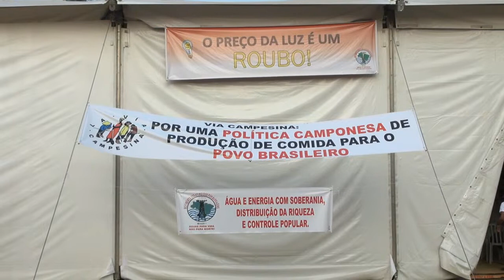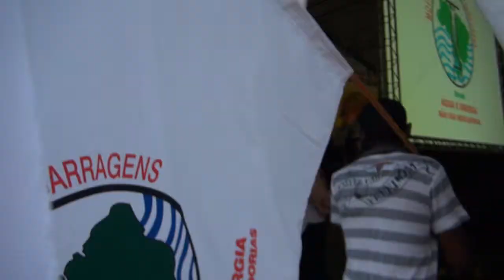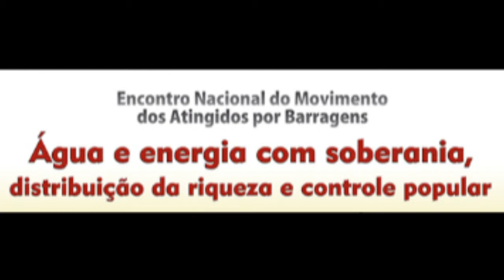Encontro Nacional do Movinto dos Atingidos por Barragens (MAB)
Água e energia com sabedoria, distribuição da riqueza e controle popular.
Cotia/SP, 02 de setembro de 2013
Entrevistas: Alba Tv (Venezuela), Rádio Mundo Real Uruguai) e Comunicadores MAB
Edição: Coletivo Catarse

Reportagem:
Tiago Rodrigues